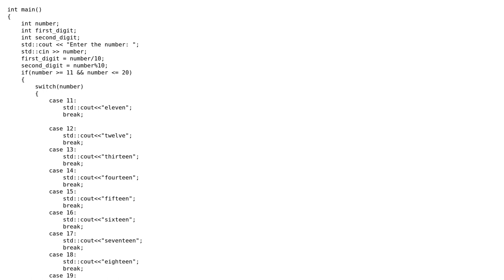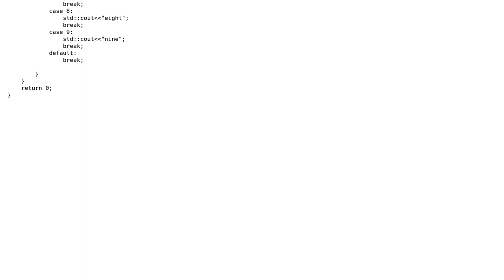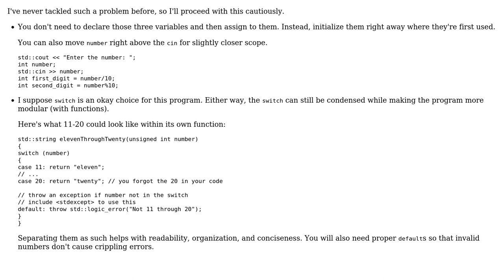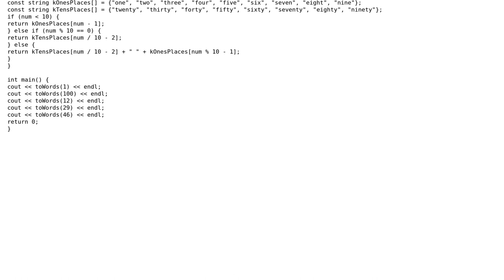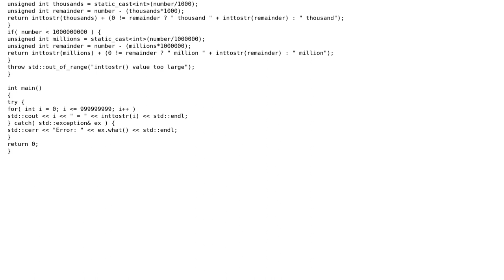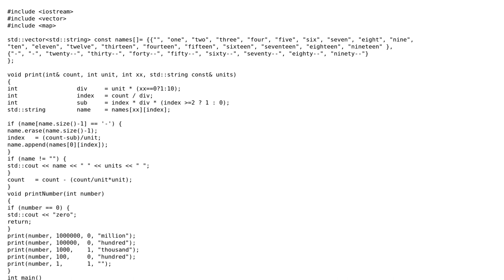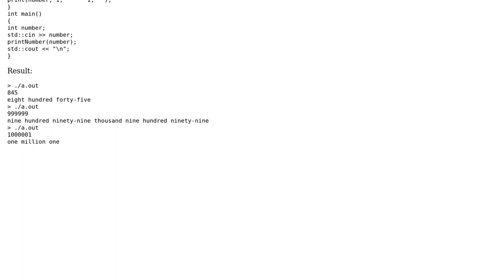Code Review: Convert number to words (5 Solutions!!)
Code Review: Convert number to words

With thanks & praise to God, and with thanks to the many people who have made this project possible! | Content (except music & images) licensed under CC BY-SA | Music | Images & others | With thanks to user RubberDuck user mitya221 user Martin York user Jamal user Drew Chapin user Alec and the Stack Exchange Network Trademarks are property of their respective owners. You are responsible for your own actions.